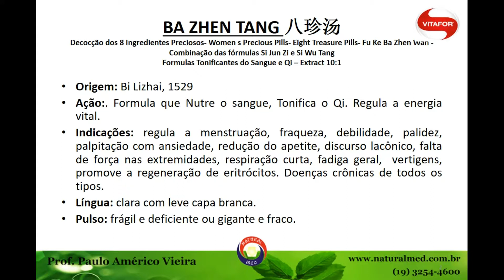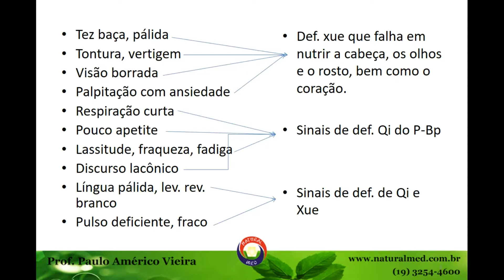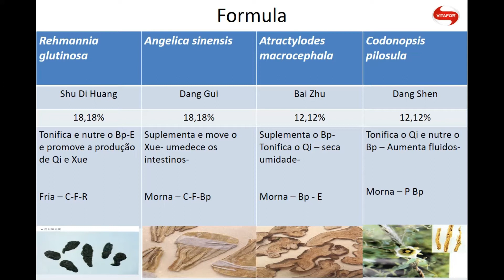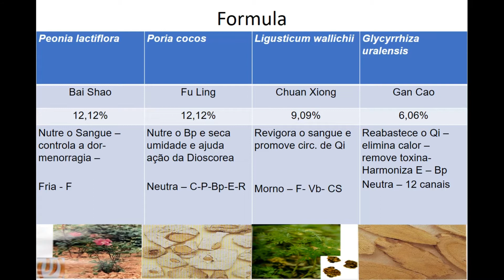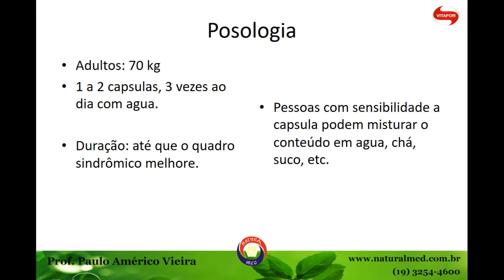Ba Zhen Tang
naturalmed.com.br FORMULA DOS 8 PRECIOSOS DA MEDICINA CHINESA.